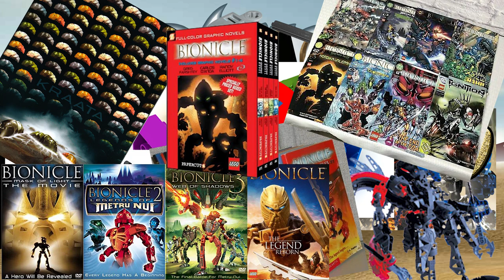The Beach | Part 1 | Let's Play Mata Nui Online Game/Mata Nui Adventure Game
Gathered friends, listen again to our legend of the Bionicle.

This is a Let's Play of the Mata Nui Online Game (originally known as the Mata Nui Adventure Game), a flash game developed by Templar Studios and released on the Bionicle website episodically in 2001. The Mata Nui Online Game (known as MNOG for short) acted as the debut of Lego's Bionicle line, a series of buildable action figures representing bio-mechanical characters who's story was told by various books and comics released in between 2001 and 2010. MNOG was ahead of its time, being a large-scale immersive storytelling game playable completely within a web browser, as the player takes the role of a Tohunga (later renamed to Matoran) who wakes up on a beach with amnesia and begins to explore the Island of Mata Nui, rescuing the various villages and witnesses the legendary Toa in their struggle against the dark forces of the Makuta.

In this episode of Let's Play Mata Nui Online Game/Mata Nui Adventure Game, we wake up on the iconic beach, seeing a mysterious canister open in front of us, and briefly witnessing Tahu, the Toa of Fire, from a short distance. We head over to an ancient telescope, where we then learn the backstory of the island, how the Great Spirit Mata Nui brought the Tohunga/Matoran to this island named after him to live in peace, until they were attacked by Mata Nui's jealous brother, the Makuta. The Makuta cast a spell of Mata Nui, casing him into an endless sleep, and then set out to wreck havoc by corrupting the wildlife on the island. But the Tohunga did not give up hope, as their legends foretold the coming of six mighty warriors, known as the Toa, who would one day arrive on the island and defeat the Makuta. After learning this backstory, we head over to Ta-Koro, the village of fire, meeting the leader of Ta-Koro's military, Jala, as well as the leader of the village, Turaga Vakama. We also meet Kapura, Vakama's assistant, pacing around in the ruins of a burnt down forest.

0:00 - Intro
4:32 - The Beach
5:19 - Gathered Friends
7:33 - The Telescope
9:16 - The Spirit of Fire
10:10 - The Charred Forest
15:11 - Ta-Koro, the Village of Fire
15:31 - The Captain of the Guard
19:48 - The Visionary
25:18 - Back to the Beach